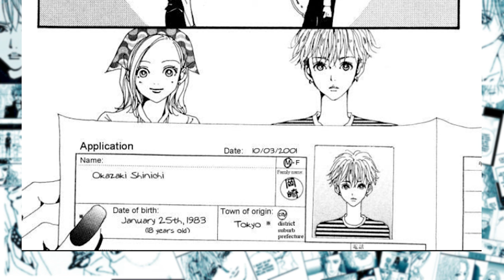Shin Okazaki Character Analysis (Nana Manga/Anime)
Shin Okazaki is a fan favorite character in the nana manga and anime. His really cool outfits and jewelry that many have tried to replicate, to his unique and lovable personality. His connected lip and ear piercing and vivienne westwood lighter chain are one of the most iconic things in the series which has led many to want to buy the real thing. Shin is many peoples favorite character for many reasons. Shins actions makes the reader ask many questions about him as a character and his backstory. We feel bad for someone that had to mature so fast because of the childhood he had and how that has affected him as he got older. What he has to go through and must do just to make it in the world and deal with his past.

Leave Feedback and Suggestions in the Comments!